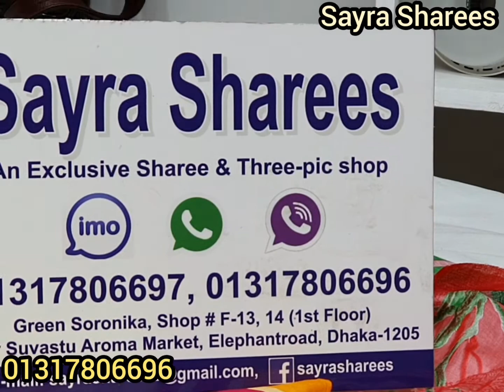না দেখলেই মিস!!!!পাইকারি দামে ফেরদাউস লোন কিনুন মাত্র ৪৫০ টাকায়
_Regular_Price-550
OFFER_Price-450tk

For Order Call Or Inbox :
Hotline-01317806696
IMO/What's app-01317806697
Delivery charge: